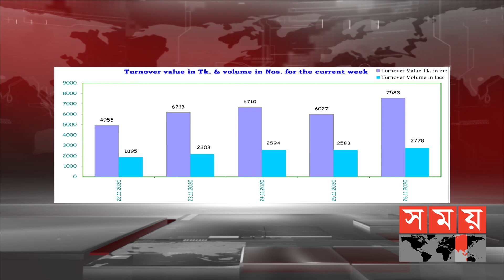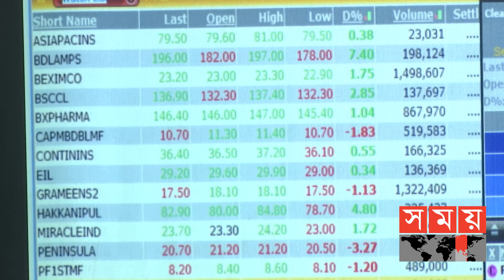কমেছে ঢাকা স্টক এক্সচেঞ্জের প্রধান সূচক | DSE